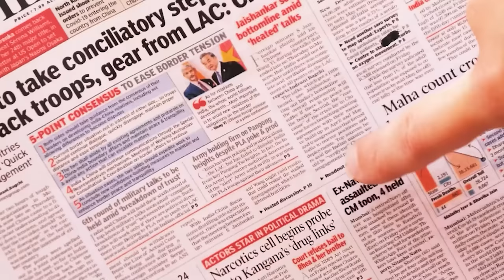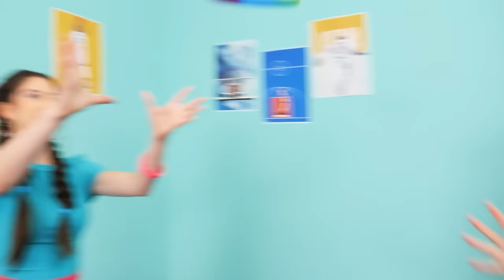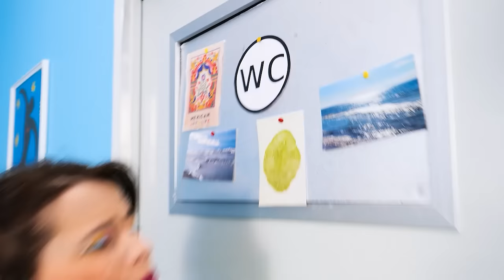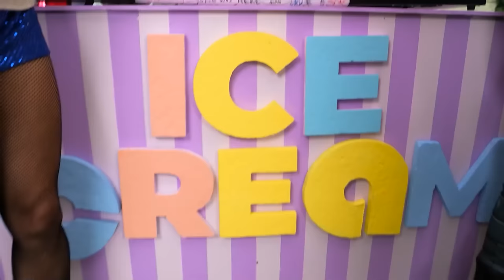I Was Adopted By Superheroes! Parenting Hacks From Superhero Parents by Toodaloo!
What if people were adopted by superheroes in real life? Crazy! They’ll probably be stuck in some funny situations because of the parents’ superpowers. The adopted girl can have so much fun with them. These superhero moms and dads will surely have some funny parenting hacks for us!